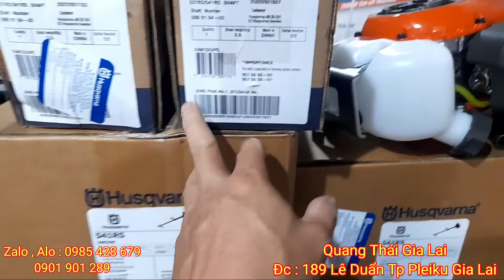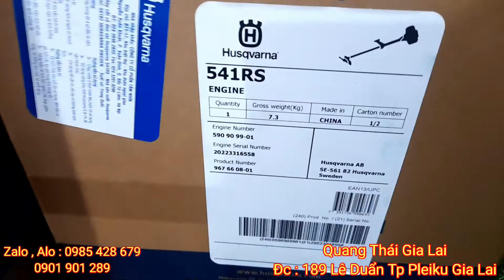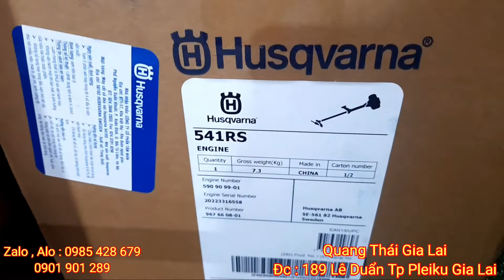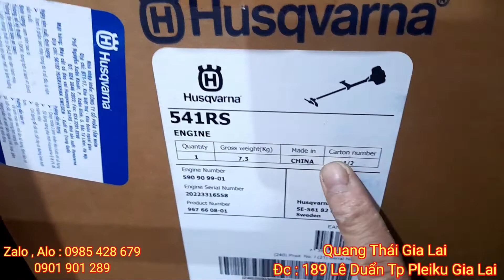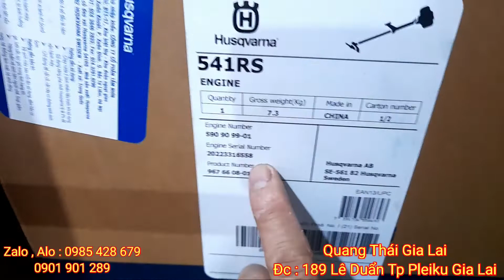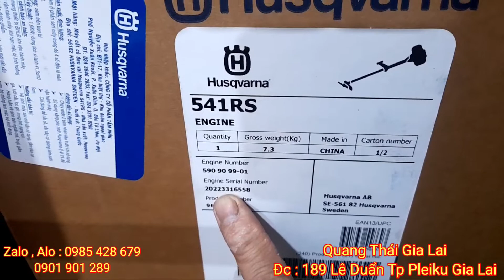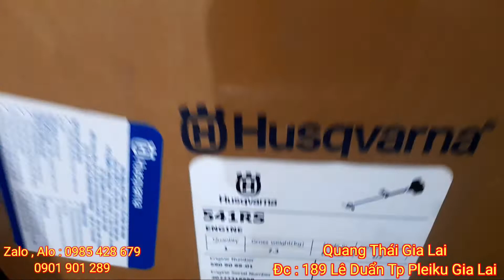Husqvarna 541rs Hàng Chính Hãng Thụy Điển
Máy Nông Nghiệp + Máy Xây Dựng
             Quang Thái Gia Lai
Đc : 189 Lê Duẩn Tp Pleiku Gia Lai
Zalo , Alo : 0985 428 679 / 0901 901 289
 Máy Cắt Cỏ Husqvarna 541rs Hàng Chính Hãng  Thụy Điển